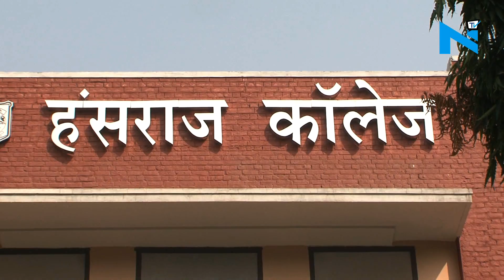How SRK was as student, reveals Hansraj Prof.